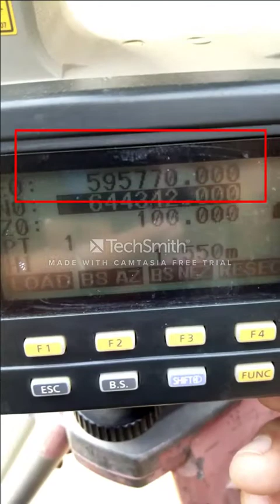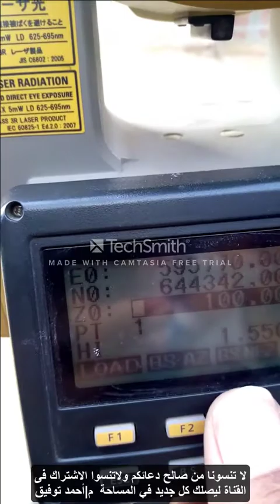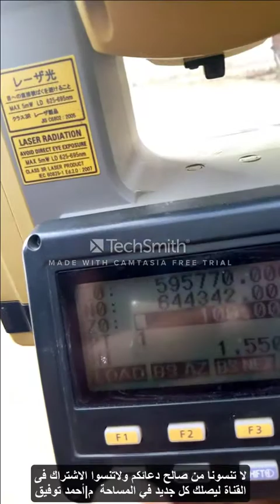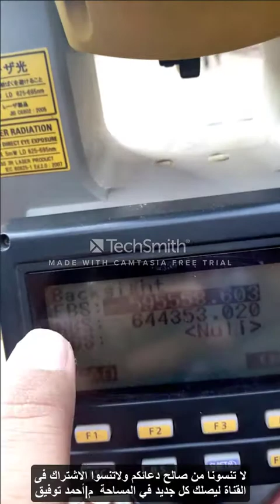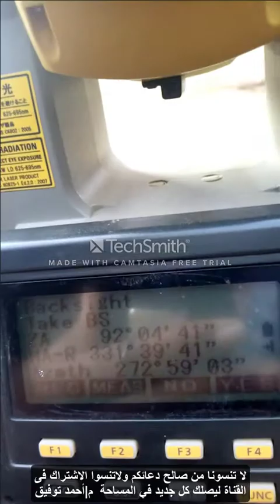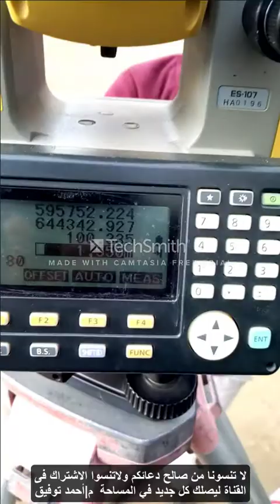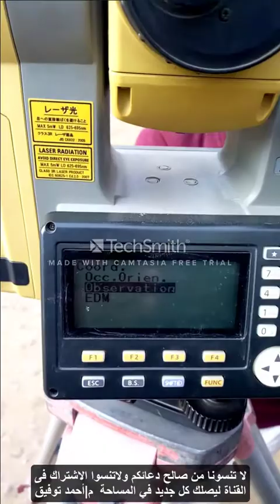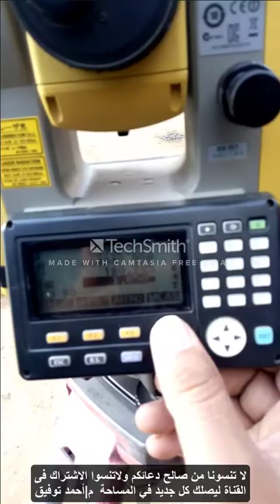عملية الرفع المساحي بجهاز TOPOCON ES 107